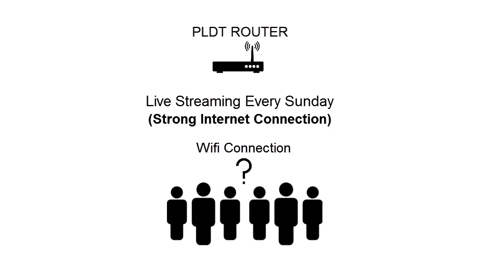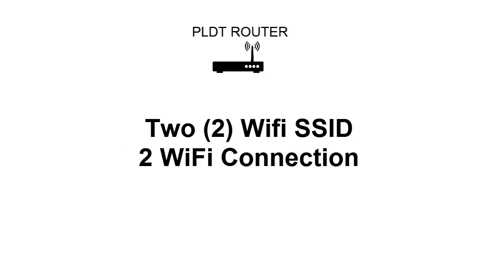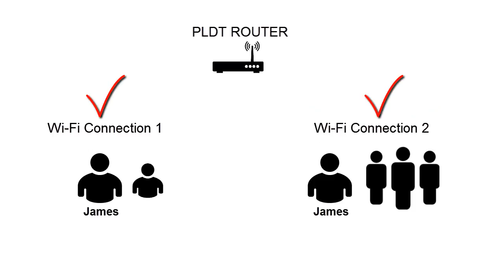How To Use Multiple WiFi Connection/SSID in Your PLDT Router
This video is about How To Use Multiple WiFi Connection/SSID in Your PLDT Router.

For PLDT Home Fibr users that can't access the GUI, you can try this fix:

✅ How to Find Your Router Default IP Address

In case you FORGOT your router settings like WiFi password, router's user account password etc, you just need to reset your router. Here's the link.

✅  PLDT Home Fibr Videos

✅  PLDT Home DSL Videos